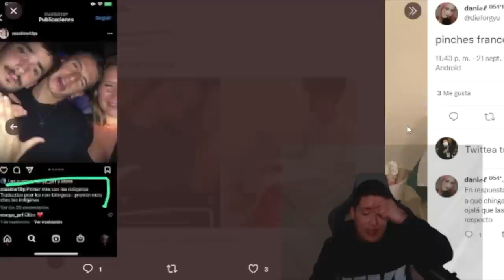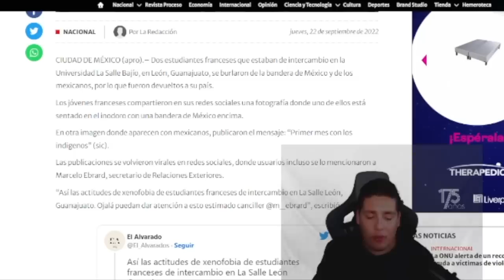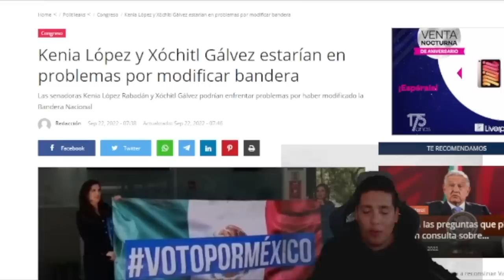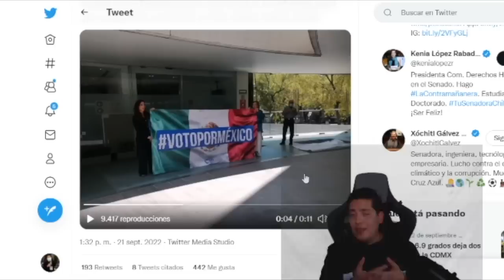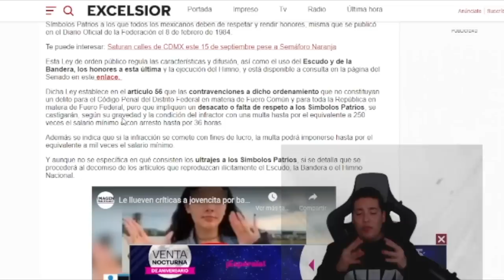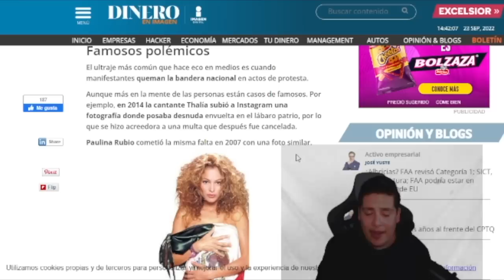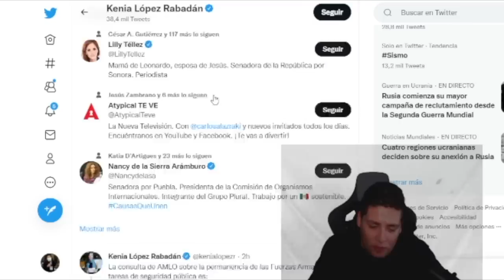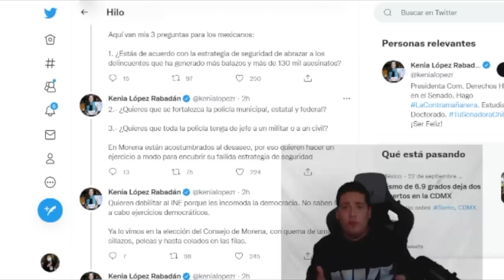DEPORTAN A FRANCESES DE MÉXICO! SE LIMPIARON CON LA BANDERA G3NITAL3S. NOS LLAMARON INDIOS